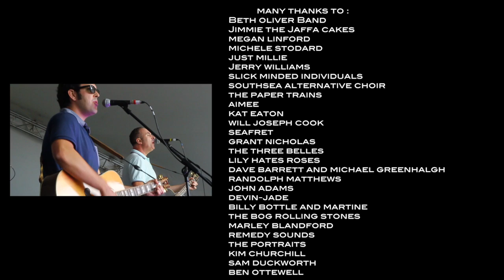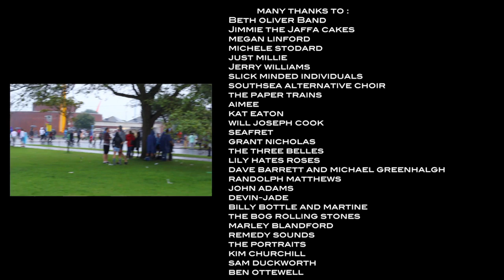Nevada Music Stage Live at Victorious Festival 2015 | PMTVUK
We had a brilliant time at Victorious Festival 2015 in Portsmouth with 28 acts on our stage over the 2 days. A huge thank you to Mark at FBT Audio UK for the stunning FBT Muse FOH rig and to all the team here at Nevada Music and Victorious for a well organised event.  Here's a few clips from the acts on our stage which featured a wonderful mix of local artists and festival favourites. Thank you to all the performers for making it another special memory, sorry if we didn't manage to get any video of you. See you all at next years Victorious!
            many thanks to :
Beth Oliver Band
Jimmie and the Jaffa cakes
Megan Linford
Michele Stodard
Just Millie
Jerry Williams
Slick Minded Individuals
Southsea Alternative Choir
The Paper Trains
Aimee
Kat Eaton
Will Joseph Cook
Seafret
Grant Nicholas
The Three Belles
Lily Hates Roses
Dave Barrett and Michael Greenhalgh
Randolph Matthews
John Adams
Devin-Jade
Billy Bottle and Martine
The Bog Rolling Stones
Marley Blandford
Remedy Sounds
The Portraits
Kim Churchill
Sam Duckworth
Ben Ottewell